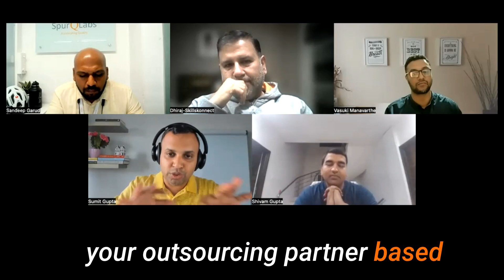Power Hour #1 - Playing to Win vs Playing Not to Lose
Meet 3 powerful leaders who are giving their all every day in the service of the impact they want to make in the world through their companies. and yet they are stuck and not making as much progress as they would like. They feel like they are leaving a lot of potential on the table.

So they got together on a Power Hour to get my direct, honest and often provocative coaching to help them unlock doors of possibilities that they are not even seeing right now but is right in front of them.

So fasten your seat belt for the next 40-50 minutes as you are most likely dealing with the same challenges as these 3 share - procrastination, making the right decision, looking for validation, and creating a strong leadership team.

0:00 Power Hour #1 - Procrastination, Finding the "Right" Decision & Creating Leadership Teams
02:56 How to Listen & Take the Maximum Value out of it
03:53 Be Willing to be Challenged
04:49 Dhiraj goes first ;)
06:04 Procrastination & When to Let Go
12:03 The Engineer's Way vs The Leader's Way
14:44 Shivam
15:23 When is the right time? How to make right decisions?
17:20 From Oil & Gas to Sustainability
19:06 How did you decide earlier?
23:12 Looking for Validation Externally is a Trap
24:18 Are You Being a Player or Spectator in your own Life?
27:49 Sandeep
30:17 Creating a Strong Leadership Team and Good Processes & Systems
32:11 Delegation vs Creating Leaders
33:42 Autonomy
37:41 Take Aways - What are you taking away?
40:25 The Problems are Similar - Especially When You Go Deeper
41:24 Be A Leader - Even When You Delegate/Outsource
43:26 Gratitude